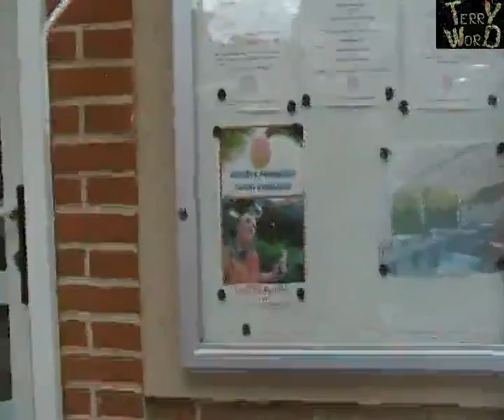313: Concert à Auterive (31) "La table des Artistes"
Coucou les copains, enfin un LIVE.
Régalez-vous.
Aloha.